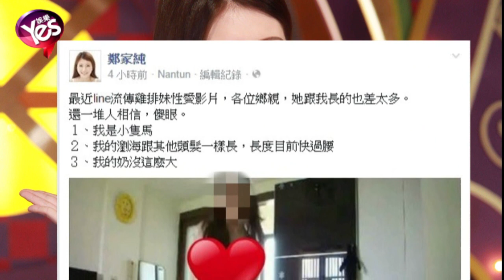【5年前】雞排妹截圖澄清非成人片女主角卻惹當事人自殺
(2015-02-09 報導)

日前網路瘋傳雞排妹的成人片媒體也爭相報導，雖然雞排妹立刻在自己的臉書反擊她不是影片女主角，甚至影片截圖下來表示我的奶沒這麼大，不料卻導致片中女子再度受到傷害，傳出甚至在家輕生所幸獲救，被害女子的母輕打算對雞排妹提告，警方也表示雞排妹將性愛不雅照片貼在自己臉書上已經觸法